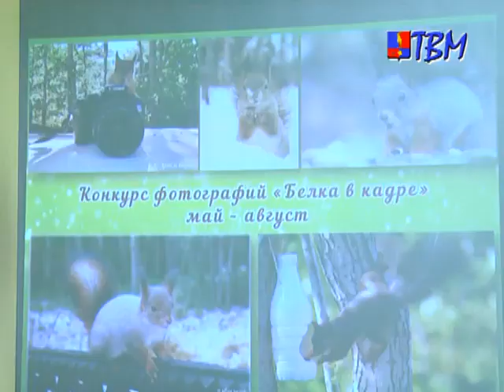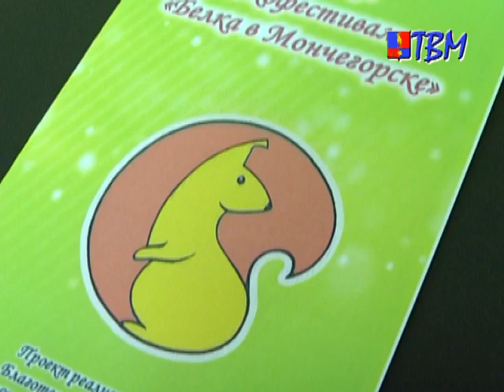Презентация проекта Белка в Мончегорске